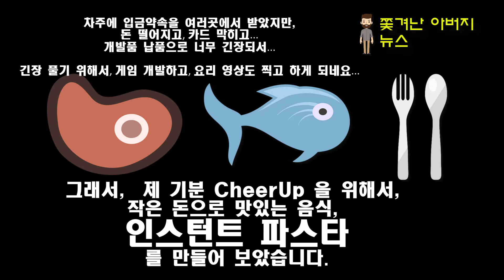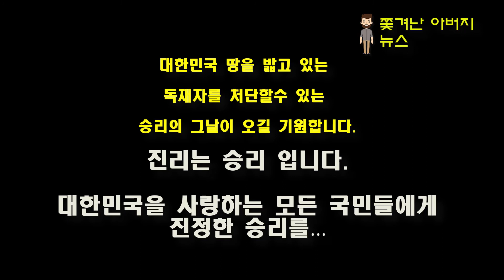인스턴트 소스 활용 , 긴장된 날 기분내기 파스타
나라 걱정에 다들 너무나 힘들어 하시고들 계신 것 같아서, 더욱 안타깝습니다.  하지만, 모두들 힘네시고, 대한민국 땅을 밟고 있는 독재자 처단할수 있는 승리의 그날 반드시 오길 기원하며, 기도 합니다.